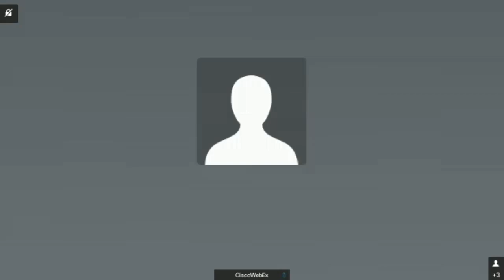Bridging the Digital Gender Divide in Time of Social Distancing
The World Bank, in partnership with CES — the world’s largest and most influential technology event — is organizing a virtual event to highlight solutions to bridge the digital gender divide as part of the Global Tech Challenge: Solutions for Women.

The World Bank and CES have recently joined forces and call on the tech community to help bridge the digital gender divide through a Global Tech Challenge: Solutions for Women.  Addressing the gender digital divide is crucial to ensuring sustainability of women’s livelihood. This is particularly the case during crisis such as the COVID-19 pandemic when connectivity is key. At times like this, we need to emphasize the importance of digital access for women. We will bring around this “virtual” table inspiring tech entrepreneurs from around the world –including judges and ambassadors for the challenge-- who will discuss what will it take to bridge the digital gender divide.